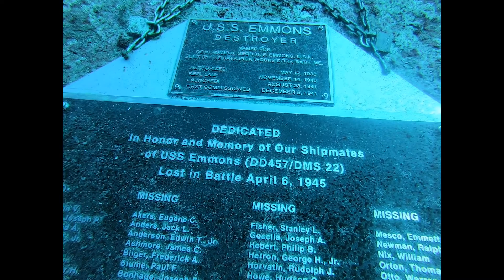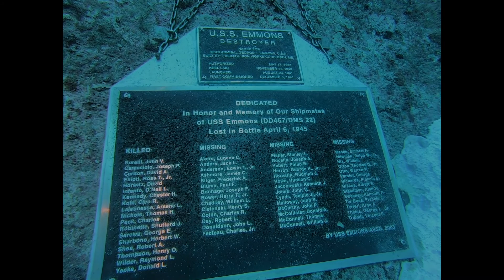沖縄 USS エモンズ ファンダイビング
沖縄　ダイバー達の憧れのダイビングポイント『USSエモンズ』
USS エモンズのポイント紹介動画。

沖縄 ダイビングライセンス Re:Orca(リ オルカ)